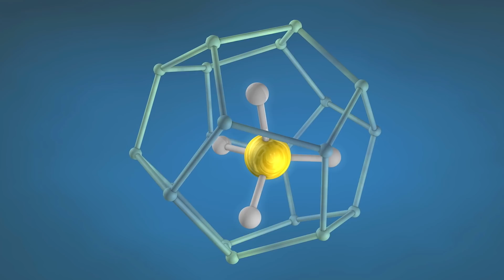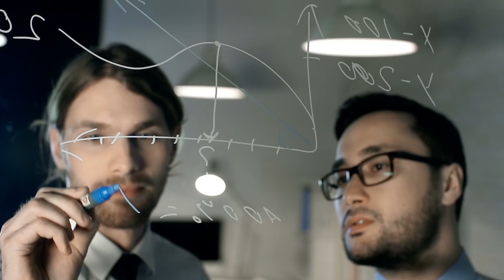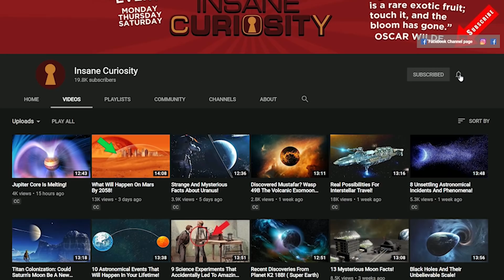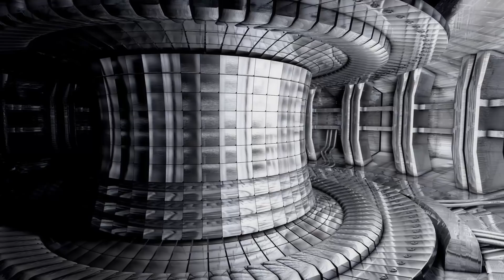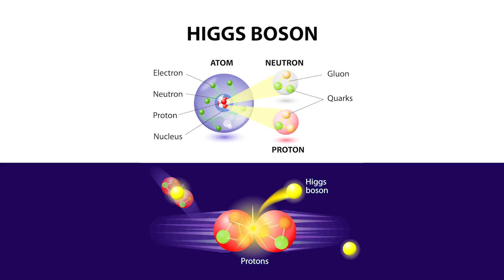Does The Fifth Fundamental Force Really Exist? ( X17 Particle)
Whether you realize it or not, there are many fundamental forces that govern your life and the life of the entire universe! And now, scientists think that they may have discovered a fifth. Join us as we explore this fifth (potential) fundamental force.

9. Wait, Are The First Four Fundamental Forces Again?
What's that? You don't know about the four fundamental forces of nature and the universe? It's ok, they're a bit more basic than you might realize. They are: Gravity, Electromagnetism, The Weak Force, and the Strong Force.
If you're looking for a bit more detail on that, here's the breakdown of each one:
Gravity:
" Gravity is the attraction between two objects that have mass or energy, whether this is seen in dropping a rock from a bridge, a planet orbiting a star or the moon causing ocean tides. Gravity is probably the most intuitive and familiar of the fundamental forces, but it's also been one of the most challenging to explain."
Electromagnetism (also known as the Electromagnetic Force):
The electromagnetic force, also called the Lorentz force, acts between charged particles, like negatively charged electrons and positively charged protons. Opposite charges attract one another, while like charges repel. The greater the charge, the greater the force. And much like gravity, this force can be felt from an infinite distance (albeit the force would be very, very small at that distance).
The Weak Force:
"The weak force, also called the weak nuclear interaction, is responsible for particle decay. This is the literal change of one type of subatomic particle into another. So, for example, a neutrino that strays close to a neutron can turn the neutron into a proton while the neutrino becomes an electron."
The Strong Force:
"The strong nuclear force, also called the strong nuclear interaction, is the strongest of the four fundamental forces of nature. It's 6 thousand trillion trillion trillion (that’s 39 zeroes total) times stronger than the force of gravity, according to the HyperPhysics website. And that's because it binds the fundamental particles of matter together to form larger particles. It holds together the quarks that make up protons and neutrons, and part of the strong force also keeps the protons and neutrons of an atom's nucleus together."
I know we just threw a lot of big fancy words at you, but I hope these brief description of these complex forces helped you understand about what we're talking about in regards to these fundamental forces. These are the literal bread and butter of the universe, and they're something that never truly stops going or working. Because if they did, it would likely mean the END of our universe. And we wouldn't want that, now would we?
8. The Theory Behind A Fifth Force
So as we've just outlined, these first four fundamental forces are a key part in the understanding of our universe, mainly in that they are key to the universe functioning. They're a part of a "model" of sorts that is used to explain everything in the universe at large. However, as is almost always the case when it comes to the grander and more broad forms of science, some errors started to be found. Not that the four fundamental forces were wrong, but rather, that there was something missing from the "model" that was being used.
For example, by the admission of those who made the "model", Gravity isn't a part of it, which you would think would make it wrong given the fact that it's a fundamental force. And then, there's the concept of fusion with these fundamental forces. Some of it works, like mixing the weak force or the strong force with the electromagnetic force. Yet, none of them combine with gravity, nor do the fusions work in combination with one another like many had previously speculated.
So with all of these inconsistencies and such, people started to wonder, "Are we missing something?" And the search for a fifth force began. And no, before you ask, the fifth fundamental force is not called "The Force", though I appreciate you trying. There have been many theories as to what the fifth force is, and what it could be doing to the universe, and yet, just about all of it has been disproven, or has been shown to not be "grand enough" in order to fix the problems with the various models of the universe.

Video Chapters:
00:00 Introduction
00:23 First Four Fundamental Fources
02:50 Theory Behind A Fifth Force
04:27 Dark Matter
06:14 How Dark Matter Connects To The Fifth Force
07:30 X17
08:49 What's A Boson?
10:04 More Evidence Of The X17 Particle
11:34 What Would It Mean To Find This Fifth Force
12:56 When Will We Find The Fifth Force?